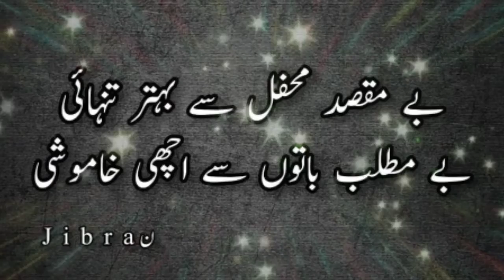No Copyright Video, Background, Green Screen,Motion Graphics, Animated Background, Copyright Free